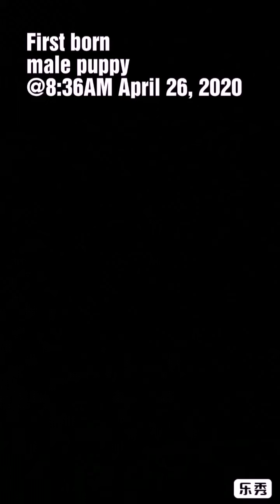Shih Tzu Princess type Khetkitha giving birth to 6 puppies for the first time